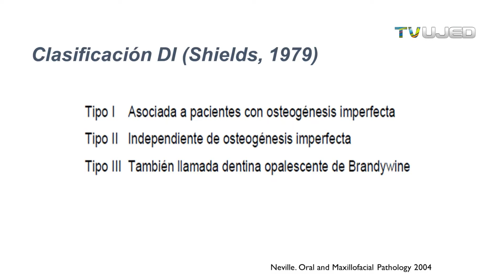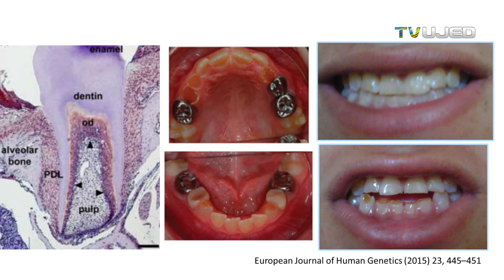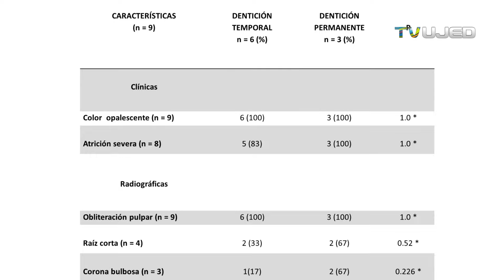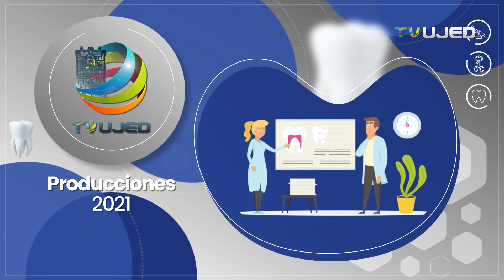DENTINOGENESIS IMPERFECTA / ANOMALIA DE DESARROLLO EN ESTRUCTURA DENTAL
La Dentinogénesis Imperfecta también llamada Dentina Opalescente Hereditaria, es una anomalía dental que se presente en etapas del desarrollo en la estructura de los dientes (Anomalía del Desarrollo en la Estructura Dental). Existen varios tipos de Dentinogénesis Imperfecta, una básicamente asociada a un problema generalizado de los huesos llamada Osteogénesis imperfecta (niños con huesos de cristal) y otra que es independiente y tiene manifestaciones exclusivamente en el tejido dental.